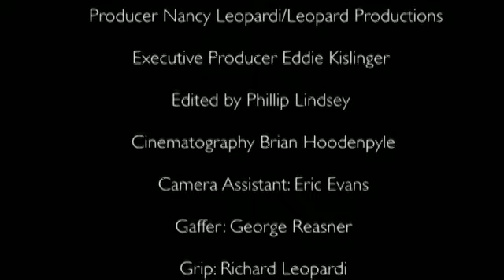Lost Boys | G Tom Mac "Cry Little Sister" | Warner Bros. Entertainment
Music video for "Cry Little Sister" from Lost Boys: The Tribe.